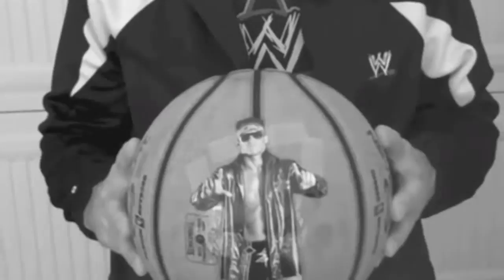Z! True Long Island Story Episode # 51